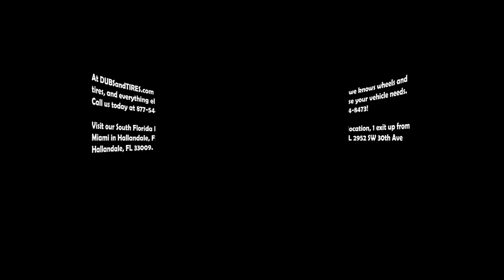Vellano Custom Forged Wheels Free Shipping in the US Call US Financing Available